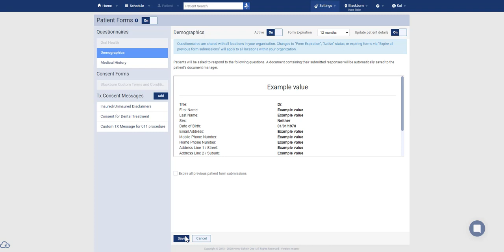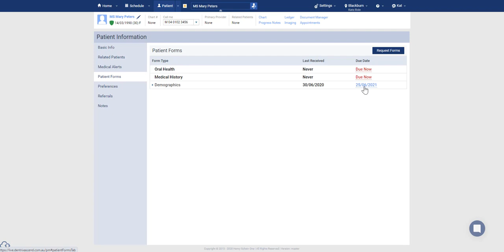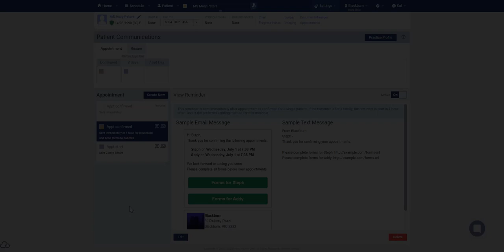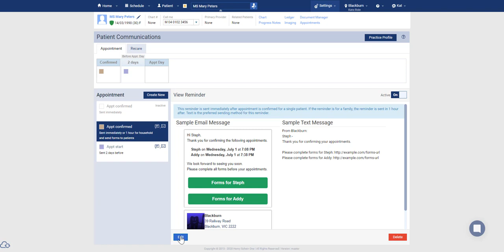Gettings Started with Electronic Patient Forms